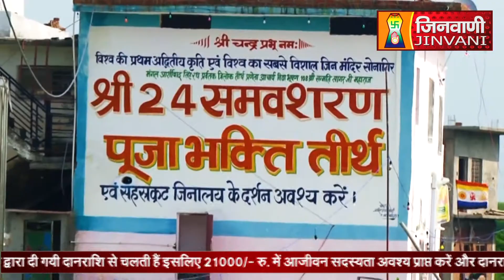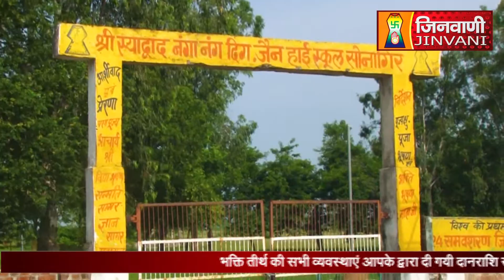Abhishek Shantidhara 09 Jan 2023 Sonagiri Datia (MP) (A07722)